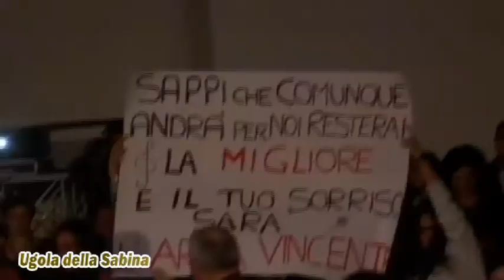"TUTTI IN PIEDI" IL MOMENTO PIU' TOCCANTE DELL'UGOLA DELLA SABINA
"VORREI CHE VI ALZASTE TUTTI IN PIEDI PERCHE' RIMANGA IMPRESSO NELLA RETINA DI QUESTI RAGAZZI L'IMMAGINE DI UN PUBBLICO IN PIEDI AD APPLAUDIRLI" ...IL NOSTRO GRANDE PROF. DANIELE SI NASCE.